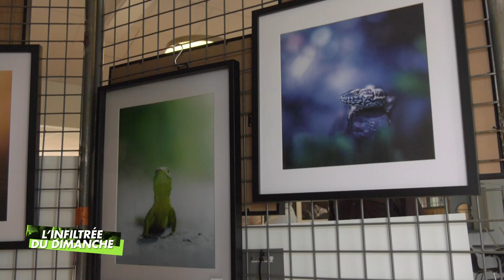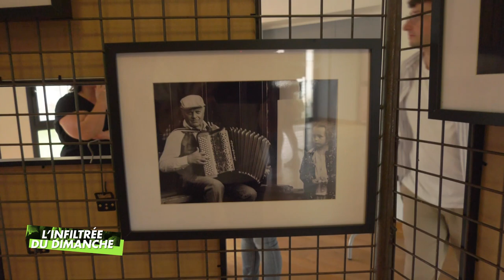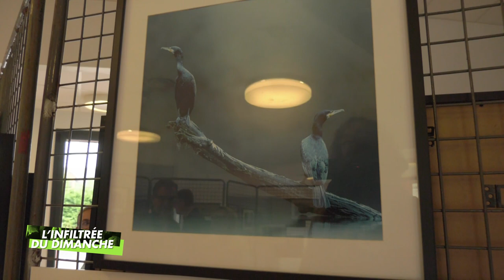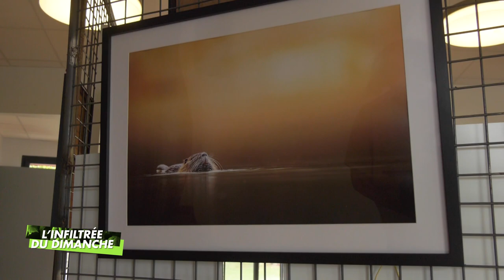L'infiltrée du dimanche - Le festival culturel de Saint-Germain-d'Arcé (20.09.2023, Partie 4)